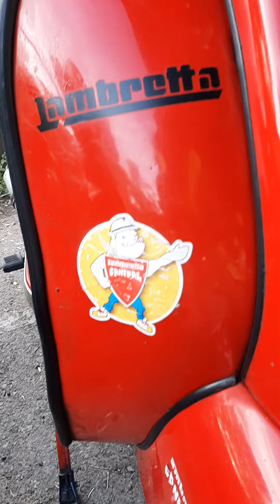💥 Menuda liada de Lambrettas - Jetset2023 en Baños de Montemayor